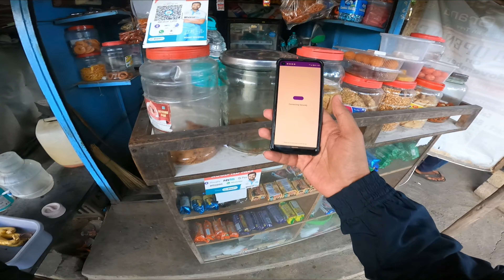Ride to Manchinbele Dam and Savandurga Hill | One day Trip from Bengaluru | Travel and Vlog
Morning Ride continued from Dodda Aladhamara' to Manchinbele Dam and Savandurga Hill.

The Manchinbele Dam was closed for visitors due to Covid Situation, hence had to just pass by it, on the way..

The Savandurga Hill was amazing, nice place to Hike, crowded less and safe too. May be visit early morning for a sunrise view..

Music 1 : 00:06

Music 2 : 05:21
Song : Lichu - Discover

Music 3 : 07:48